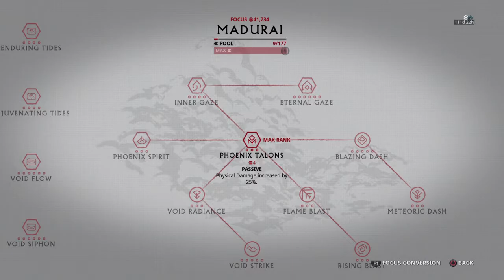Warframe - MAX MADURAI Focus School & Passive Way Bound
Warframe Focus School